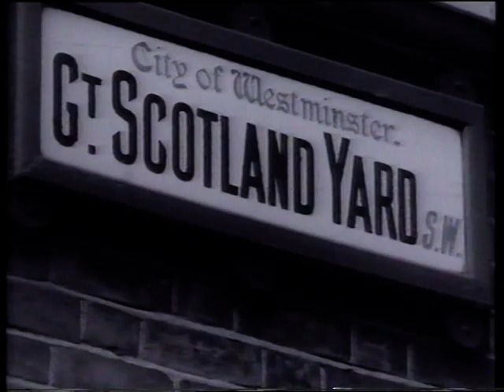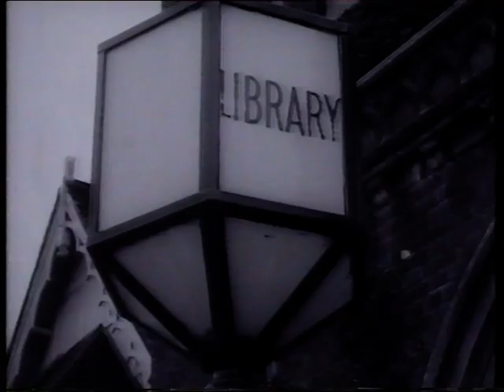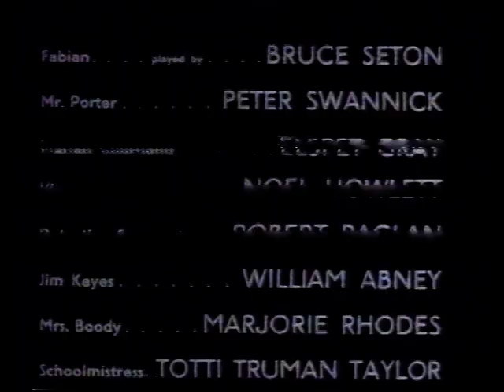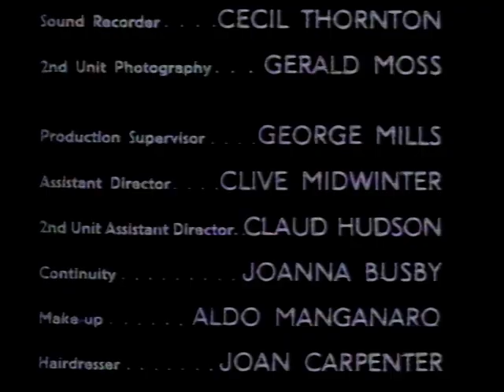Fabian of the Yard_The Executioner (1955)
Originally shown on 6 April 1955, this was shown as part of a BBC themed evening about TV Detectives shown in the 90s, see my other video which gives a short resume of the series by Shaw Taylor